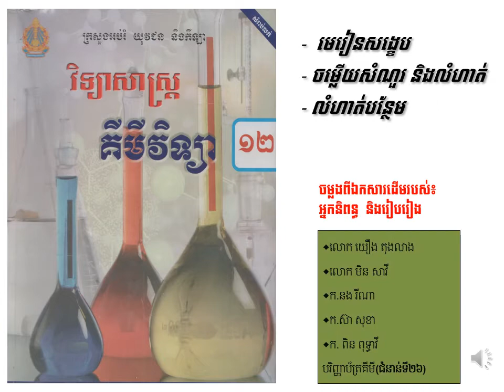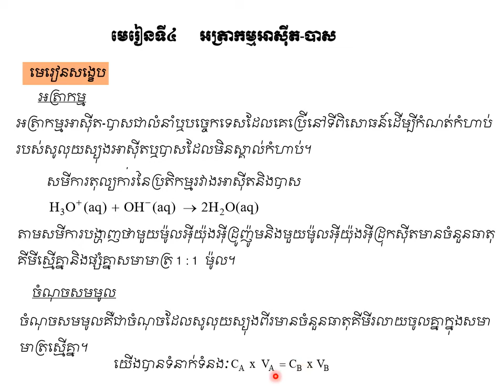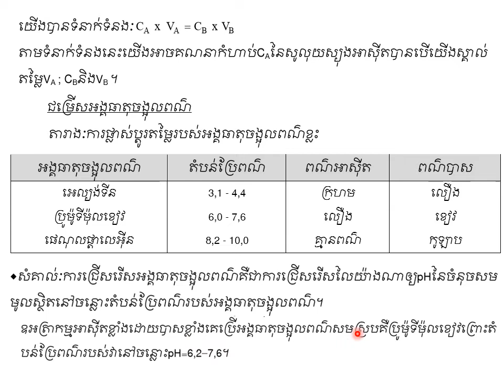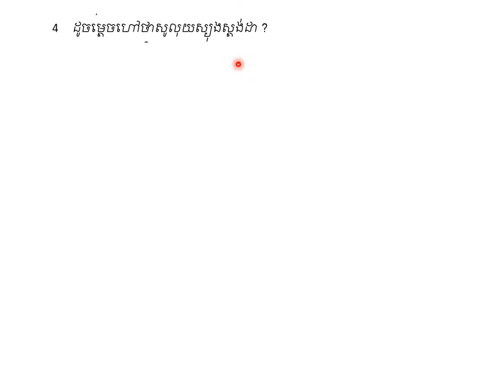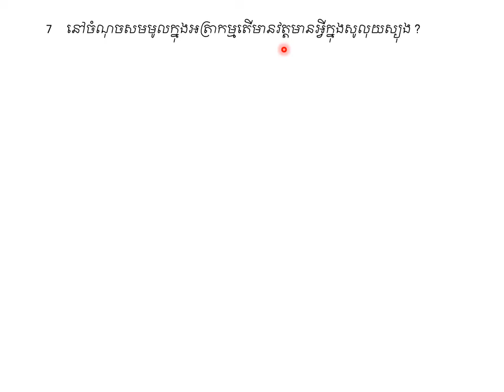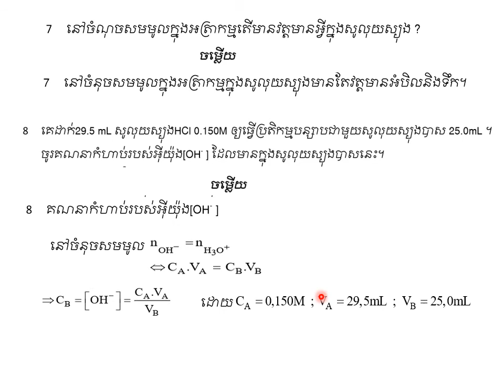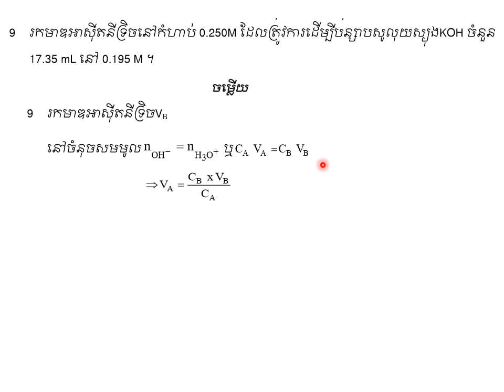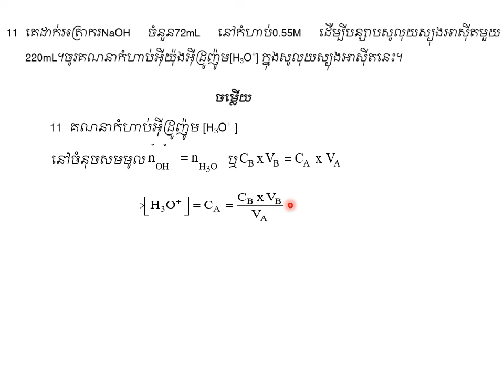អត្រាកម្មអាស៊ីត - បាស|គីមីថ្នាក់ទី១២(កម្មវិធីសិក្សាថ្មី)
ជំពូកទី៣ មេរៀនទី៤ : អត្រាកម្មអាស៊ីត - បាស |Chapter 3 _Unit 4 : Acid-Base titration.
ជំនួយដល់ការសិក្សាដល់ប្អូនៗនិស្សិតថ្នាក់ទី១២
គោលបំណងចែករំលែកចំណេះដឹងគីមីវិទ្យា